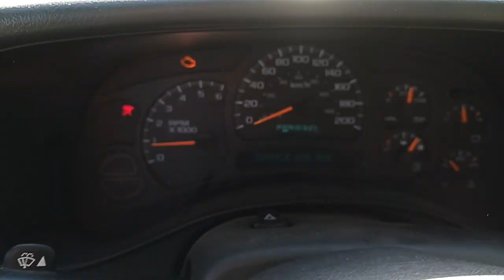2005 GMC Sierra 1500